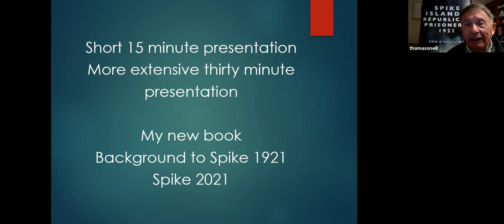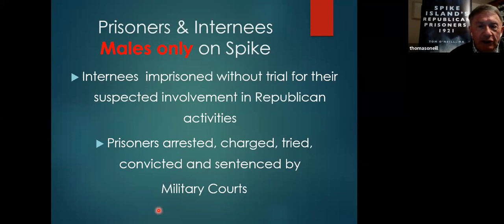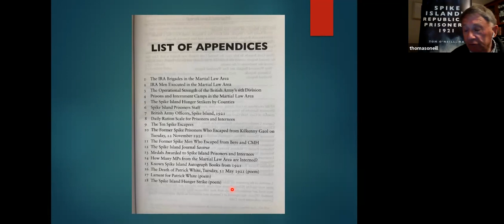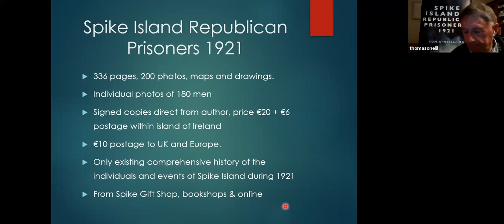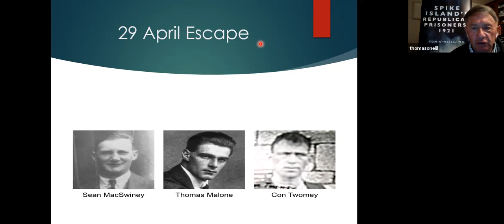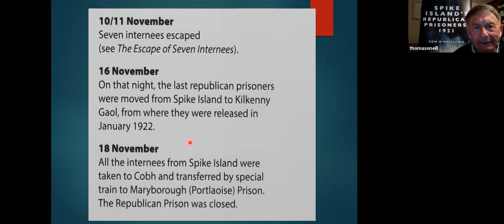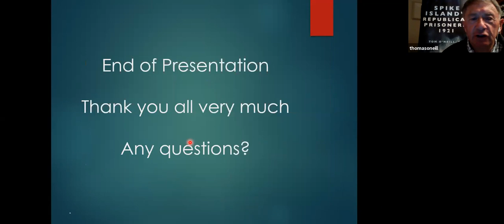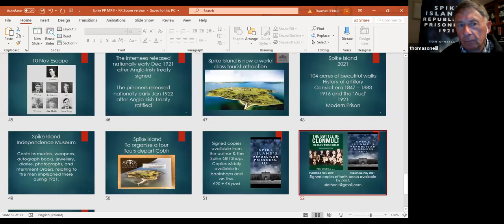Lecture 148: Spike Island's Republican Prisoners - Tom O'Neill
A remote monastery in the Celtic Sea, a fortress built to defend an Empire, an Island prison that held a nation.
In 1921, during the Irish War of Independence, the fort on Spike Island in County Cork was the largest British-military-run prison for Republican prisoners and internees in the Martial Law area, housing almost 1,400 men from Munster and south Leinster. Tom O'Neill has compiled an outstanding record of these men, using primary-source material from Irish Military Archives, British Army records, and prisoner and internee autograph books. This book includes details of arrests, charges, trials, convictions, sentences and transfers of the Republicans held on Spike Island.
From the establishment of the military prison in 1921, to the escapes, hunger strikes and riots, as well as the fatal shooting by sentries of two internees that took place there, Spike Island's Republican Prisoners, 1921 is the first comprehensive history of individuals and events on the island during the Irish War of Independence.
Tom O’Neill worked as the facilities manager on Spike Island with the Prison Service from 1989 – 2003. When Spike opened as a heritage centre he set himself the task of researching the 1921 prison. He is the author of The Battle of Clonmult and has an MA in History from University College Cork.